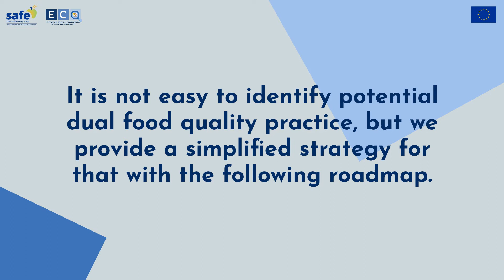ECO Project - Testing Dual Quality in Food Products - Episode 1: How to Identify?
The ECO Project - Empowering Consumer Organisations to Tackle Dual Food Quality
In the food sector, “dual quality” developed especially presenting products sold under the same brand and with the same or very similar packaging, but with different ingredients and quality depending on the European country where they were delivered.

Consumers from a number of EU countries have complained that the composition of certain products, is different in their home country when compared to products sold under the same brand and with the same or very similar packaging in other Member States.

That’s why the ECO project was created, to empower consumer organisations across Europe by providing them with:
- A harmonised guidance for testing products and identifying misleading strategies, together with step-by-step training materials.
- An online platform to disseminate test results and report potential unfair practices.

Project consortium:
ADOC - Associazione per la Difesa e l'Orientamento dei Consumatori
SAFE - Safe Food Advocacy Europe
Infocons - Infocons Association